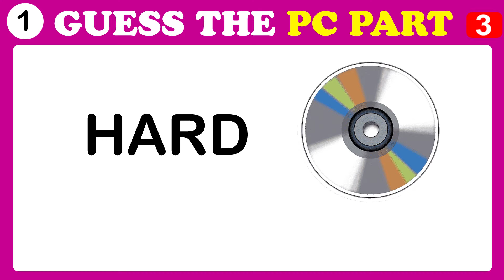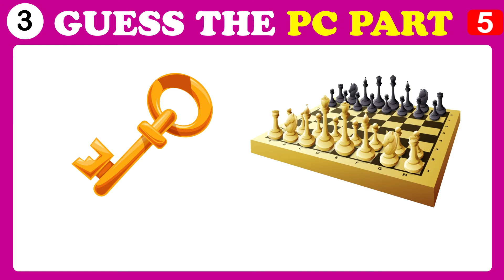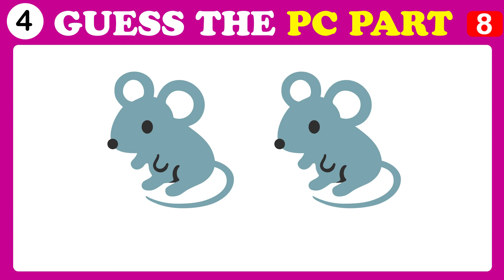Guess Computer Part from Emoji Computer Parts, Emoji Challenge Computer Quiz World Riddles Part - 1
Guess Computer Part from Emoji  Computer Parts, Emoji Challenge Computer Quiz World Riddles IQ Test ! Brain Puzzle Part - 1